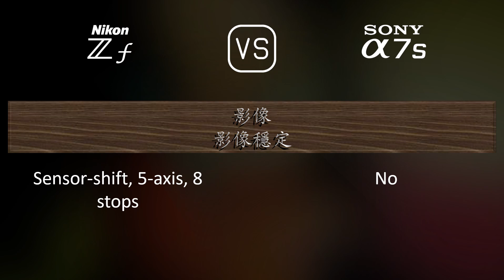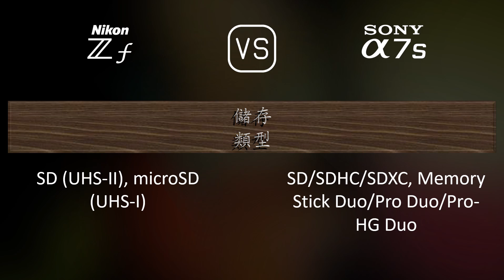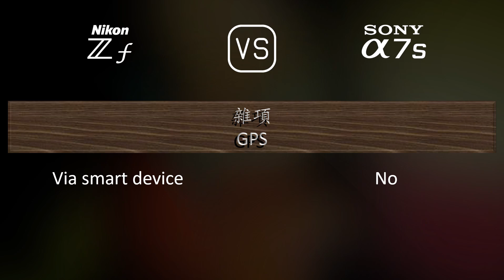Nikon Zf 與 Sony A7S 的規格比較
本片是 Nikon Zf 與 Sony A7S 的功能概述和規格比較 (comparison of specifications)，希望對您有所啟發。感謝您的支持。

00:25 推出
00:33 機身
00:40 影像感測器
01:01 影像
01:16 光學與對焦
01:41 屏幕
01:58 取景器
02:13 攝影功能
03:06 錄像功能
03:20 儲存
03:24 連接性
03:49 物理特性
04:07 雜項